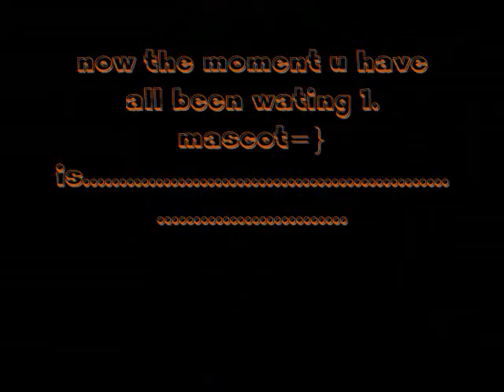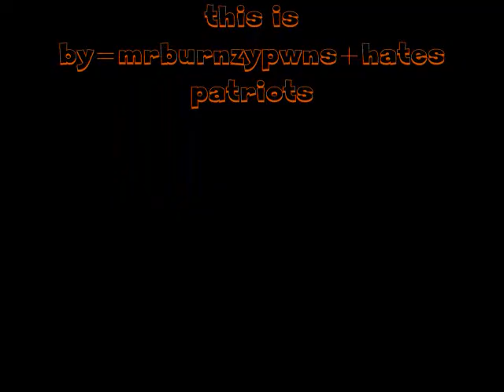top ten college football mascots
top ten mascots